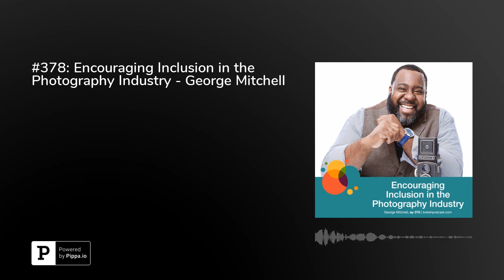#378: Encouraging Inclusion in the Photography Industry - George Mitchell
Have you considered the impact you could have on the photography industry when it comes to diversity and inclusion?

In episode 378 of the Bokeh Podcast, George Mitchell joins us to discuss how the photography industry as a whole can take steps towards providing more inclusion for all people, and how you can take those practices and apply them to your own business. If you’re ready to help our industry become more inclusive, this episode is for you!

Brand Position: Food, Beverage, and People (5:52)

Standing Out: Developing a unique style for your niche. (7:09)

Customer Experience: Flexibility, Timely Communication, (10:58)

Technique for Time: Take personal time and vacations to decompress. (16:32)

Delegation/Outsourcing: Handing off color correction, composite, and retouching that takes up time. (20:19)

Inspiration: Liquor stores, grocery stores, Pier One, Crate & Barrel, online shops, etc. (24:14)

Book and Content Recommendations: (28:24)
Bokehpodcast.com
Food Styling

Diversity in the Current State of the Photography Industry (33:21)

Inclusion in the Photography Industry (44:58)

Three Ways to Improve Inclusion:
1. Pull in more representation in demographics for your brand or conference.
2. Connect with people outside of your inner circle.
3. Reach outside of the “normal” talent pool.

Multicultural Association of Professional Photographers – welovephotographers.com